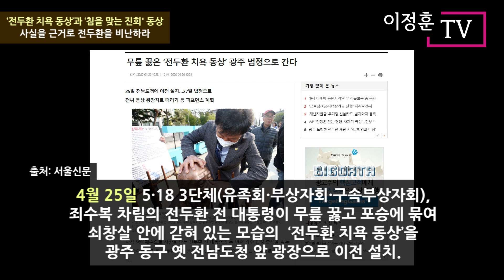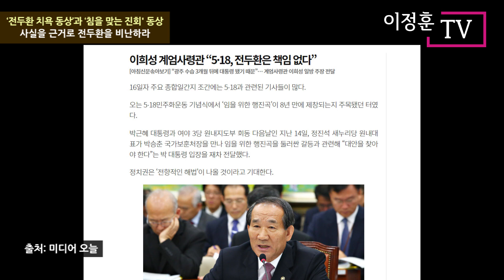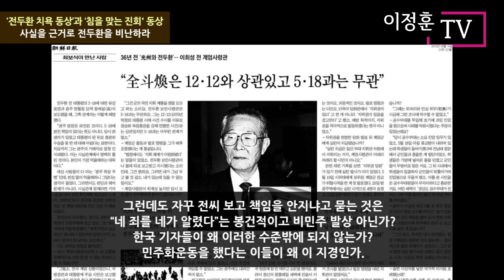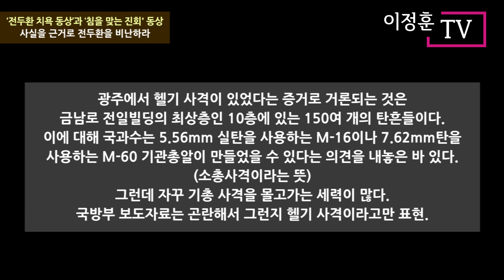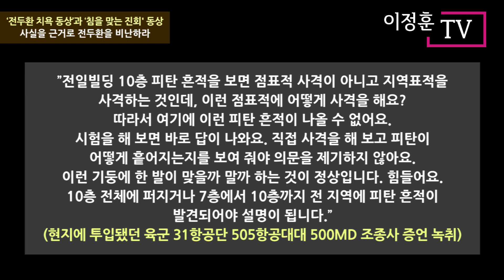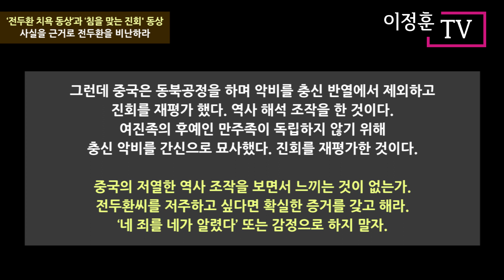‘전두환 치욕 동상’과 ‘침을 맞는 진회’ 동상, 사실을 근거로 전두환을 비난하라 [이정훈TV]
‘전두환 치욕 동상’과 ‘침을 맞는 진회’ 동상
사실을 근거로 전두환을 비난하라
한국과 동아시아의 안보 외교 국방 정보 무기 원자력 에너지 항공 대형사건 등을 다룹니다.